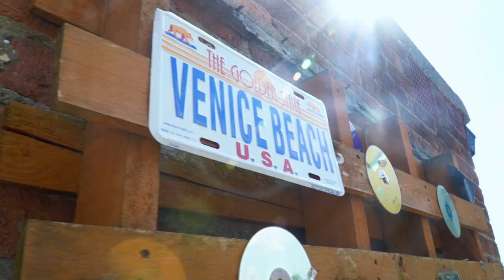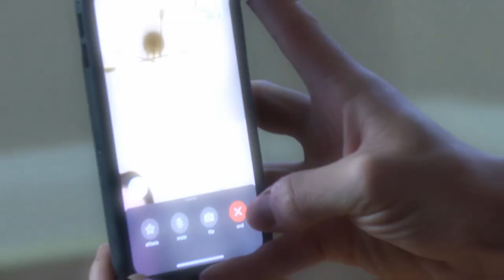Joel Meets Up With David Guetta | Being Joel Corry Ep 6 | MTV UK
In this episode Joel heads to Kiss Radio to do a live set with Majestic, he catches up with his management team and heads to his final festival of the summer where bumps into Example. He also meets good mate David Guetta for a drink whilst he is in town.